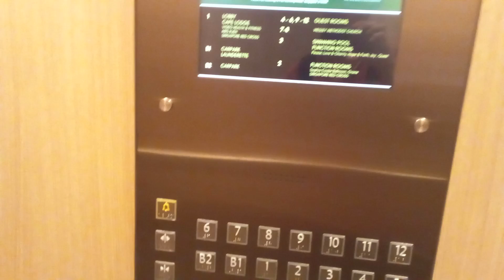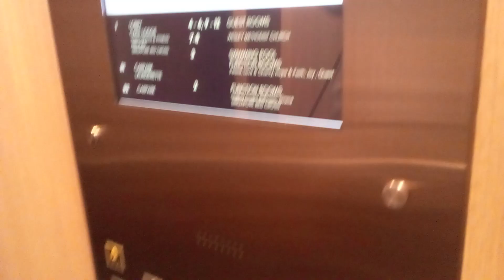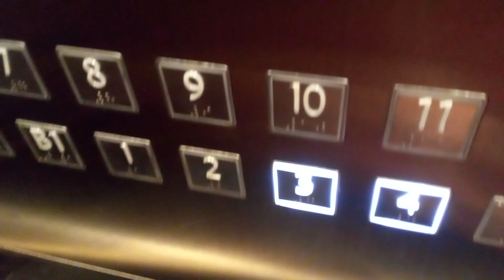YWCA @ Fort Canning KONE Lift (Lift 1)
In this video, it showcase a lift ride inside YWCA @ Fort Canning Along Fort Canning Road, Singapore. By right I was suppose to exit at Level 7 as Level 4, 5, 8, 9, 10, 11 and 12 lift buttons are disabled due to security reasons instead I took this lift to Level 9 where got a hotel guest entering this lift as shown in this video. Seems like YWCA don't like people to transpass YWCA at certain levels. Basement 1, 2, Level 1, 2 and 3 are open to the public not swimming pool at YWCA @ Fort Canning Along Fort Canning Road, Singapore.

This lift serves a total of 12 storeys including Basement 1 and 2. Only Lift 1 inside YWCA @ Fort Canning serves Basement 1 and 2 prove me if I am wrong.

Lift Model: KONE

This video was recorded on 24th October 2023 Tuesday At YWCA @ Fort Canning Along Fort Canning Road, Singapore and this video was recorded by me.